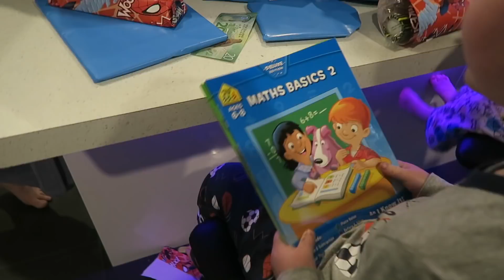PRESENT OPENING! | Birthday morning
Roman is 7 ! what the heck! Here is his birthday morning opening his presents ↓↓↓ Click for more! ↓↓↓